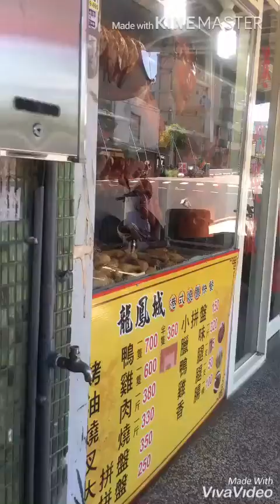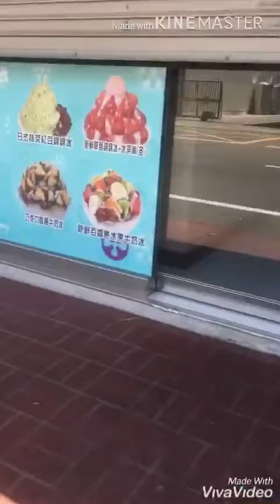Antri di resto terenak se kota toyen 🇹🇼😊🌤